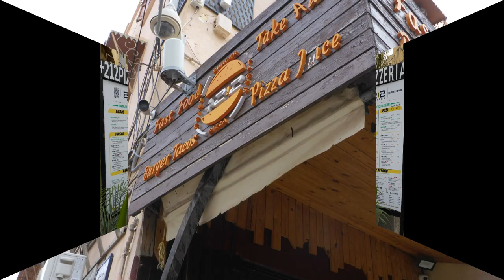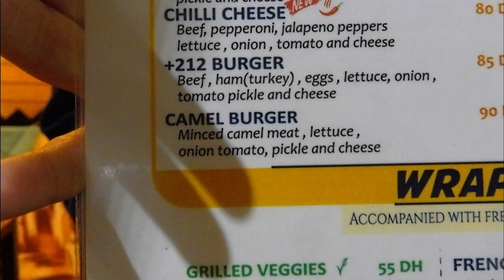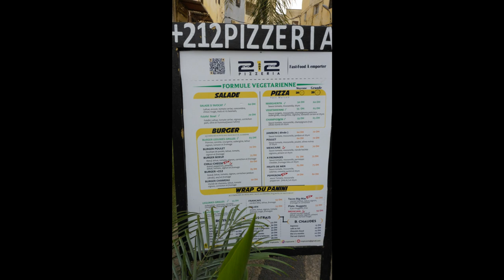Morocco with On the go tours Camel Burger at Fes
While the group did more walking around Fes I went to the corner expecting to try a pizza but ended up trying a camel burger  tasted like McDonalds